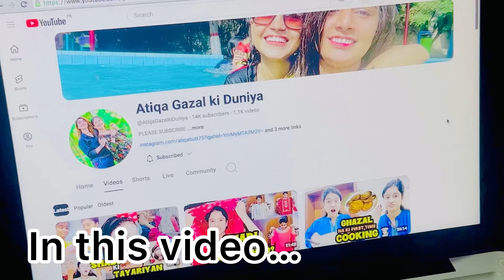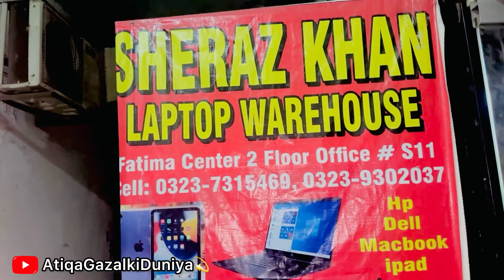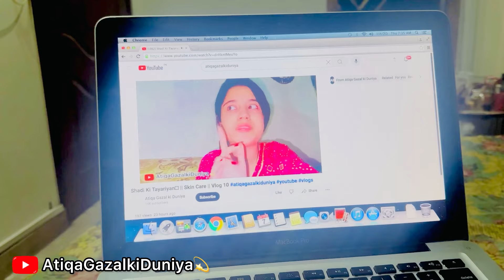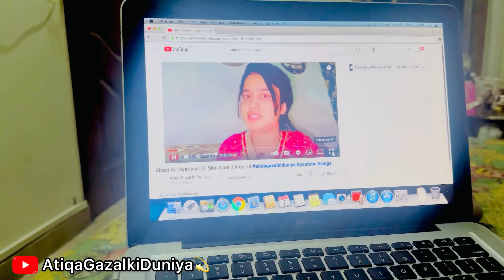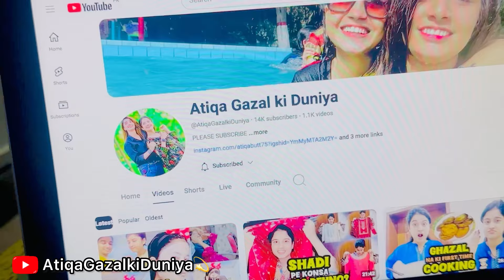Big Surprise For Atiqa🥰 || Atiqa Bhot Emotional Ho Gai🥺 || Vlog 12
Sheraz khan warehouse
Adress  Lahore Gangaram Hospital
Gate 3 Fatima Centre 2nd Floor S11 Office
 Link 👇🏻

Gazalbutt07

Atiqabutt75

Gazalbutt110

 Fight prank
Buttni46
Trending food vlog
Female food vloger
Pakistan food bloggers in india
Karachi travel vlog
Eid makeup tutorial pakistani
Pakistani wedding blog
Pakistani beauty tips channel
Makeup transformation pakistani
Pakistani girl daily vlog
Pakistani moti blogger
Pakistani food blogger in India
New Kashmiri singer girl
Gam bhari  gazalen song
Urdu songs pakistani
Gulab pakistani song
Pakistani qawwali songs
New islamic Gazal
Pakistani singer sad song
Alka yagnik famous song
Laiba Fatima ghazal
Food blogger Pani puri challenge

W Kiss-kiss, bye-bye